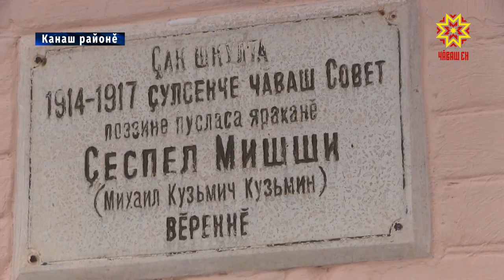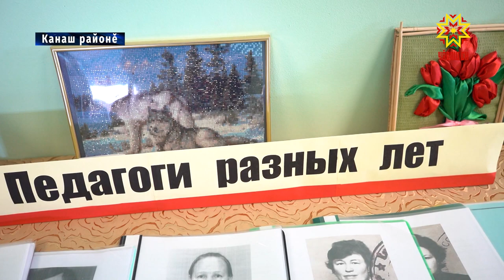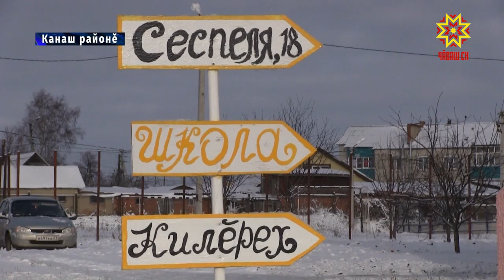Шǎхасан вǎтам шкулě 200 çулта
Çак шкулта виçě пулас генерал, 15 профессор, çавǎн пекех тǎван литературǎн паллǎ поэчěсемпе çыравçисем пěлӳ илнě. Сǎмах, Канаш районěнчи Çеçпěл Мишши ячěллĕ Шǎхасан шкулě çинчен.  Çак кунсенче вǎл 200 çул тултарчě.